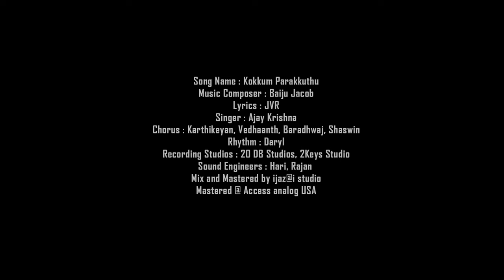Kokkum Parakkuthu - Video Song|Saandrithazh|Harikumar,Roshan Basheer,Ashika|Baiju Jacob|JVR|Karthik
Here is 'Kokkum Parakkuthu' video song from 'Saandrithazh' featuring Harikumar, Roshan Basheer, Ashika in lead roles. Directed by JVR. Music composed by Baiju Jacob

Singer : Ajay Krishna
Lyrics :Jvr

CAST
Sumanth
Snehan
CHOREOGRAPHY :I.RADHIKA
Cinematography:
S.S.RavimaaranShivan.D.F.T
ART DIRECTOR :NANJIL P.S. ROBERT
LYRICAL VIDEO EDITOR:
MADHAN
Chorus:
Karthikeyan
Vedhaanth
Baradhwaj
Shaswin
Rhythm:Daryl
Recording studios:
20 db studios
2keys studio
Sound engineers:
Hari
Rajan
Mix and Mastered By ijaz@i studio
Mastered @ Access analog USA

Movie Credits:
Cast:
Harikumar
Roshan Basheer
Datho. Radharavi
Abu Khan
Ravimariya
Manobala
Aruldass
Kowsalya
Ashika Ashokan
Tanisha. Kuppanda
Adithya Kathir
Jenson Alappat
C. Ranganathan
Subburaj
Vishva
Nanjil. P. S. Robert
Written & Director: Jvr
Cinematography:
S.S.Ravimaaranshivan.D.F.T
Music Director: Baiju Jacob
Editor: J.F.Castro
Art: Nanjil P. S. Robert
Stunts: Danger Mani
Lyricist: Jvr
Choreographers: P. V. Noble.Dhina.
L.Radhika
Sound Designer: Ukl. Ayyappan (G Studios)
Sound Efx: Randy Raj
Vfx Desginer: Hocus Pocus Vfx
Di: Baywood Virtual Fx
Still: M.S.Raja
Publicity Desginer: Design Point
Pro: Nikil Murukan
Production Executive: P. Sangareswaran
Production Manager's:Muthaiah. Seithur
K.Elango ,S. Velmurugan
Accounts Manager : 3 Ram
Producer By: Sjs. Sundharam & Jvr
Production: Vettrivel Cinemas